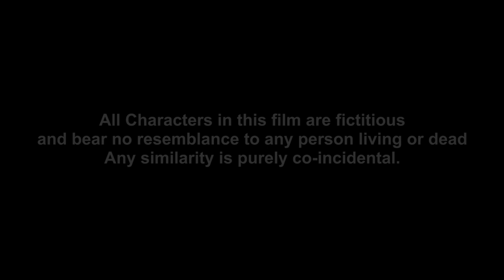New Punjabi Movie 2017 | Nikka Weds Bhano Zaildarni | Latest Punjabi Movies 2017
Full Movie :- Nikka Weds Bhano Zaildarni

Artist : Minttu Jatt, Jass Dhaliwal, Shamsher Shrama (Katt Papa),Mukesh Gidarhbaha, Vakila Maan, Arshdeep Kaur, Ramandeep Kaur,Jassi, Ramandeep Zira, Dalwinder Bhaman, Virender Singh Bhatti, Arshdeep Singh, Vikram Singh

Make-up :- Surinder Sohna

D.o.p. :- Bittu Gill

Camera Asst. :- Sukhchain

Writer :- Vakila Maan

Editor :-  VJ , Bakhshinder

Director By :- Rajinder VJ

Producer :- Happy Goyal

Lightmans :- Jatinder Icche Wala
Punjab Icche Wala
Vijay Jatinder Icche Wala
Aman Haake Wala

Spl. Thanks :- Naib Singh Kataria, Jaswant Singh, Chand Singh, Davinder Singh (Bahman), Geretkar Jassa Feoke, Lok Chetna Kla Kender Zira,